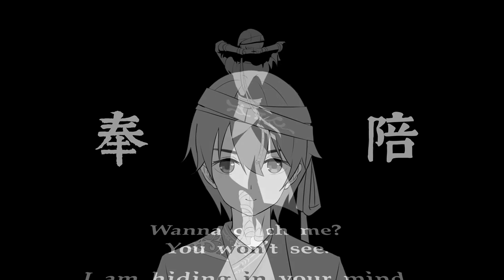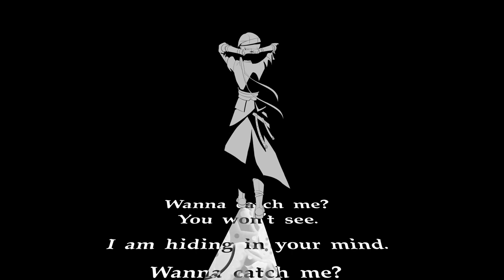[徵羽摩柯原创曲Zhiyu Moke Original Song]Mayday Mayday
是黑是白各位自有定论，我不会刻意去收获赞美，只需要做好万全准备，迎接高难挑战。
想要就见证一场华丽的表演么？那就请盯紧我，小心轻笑之间我就会消失不见。
看仔细了，说不定下一刻，你就会收到来自M的失物归还信~(It's black or white,everyone has his own conclusion. I won't deliberately receive praise. I just need to be fully prepared to meet the challenge of high difficulty.
 Want to witness a gorgeous show?  Then keep an eye on me, I will disappear after a careful chuckle.
 Look carefully, maybe the next moment, you will receive a return letter from M ~)

《Mayday Mayday》
作词、作曲、编曲、调教[Lyric, composition, arrangement, tuning]：米库喵
混音Remix：Digifan
演唱Feat by：徵羽摩柯
封面插画/人设Cover illustration/Character Design：TID-
PV曲绘illust：Catcan、 Ratto、Haku白
PV制作Making：小M呜喵王

(PS :ALL THINGS ARE BELONG TO ORGINAL PRODUCER AND COMPOSER!!! I JUST SHARING!!!)